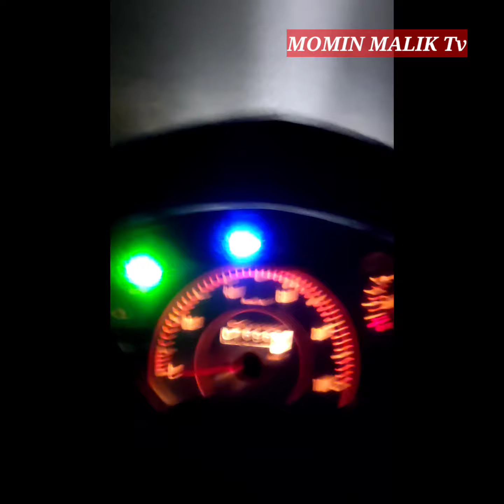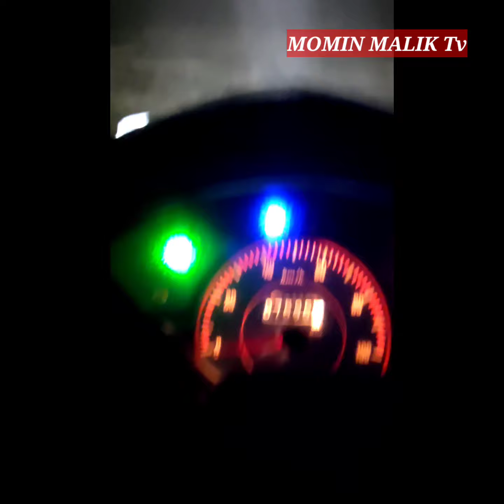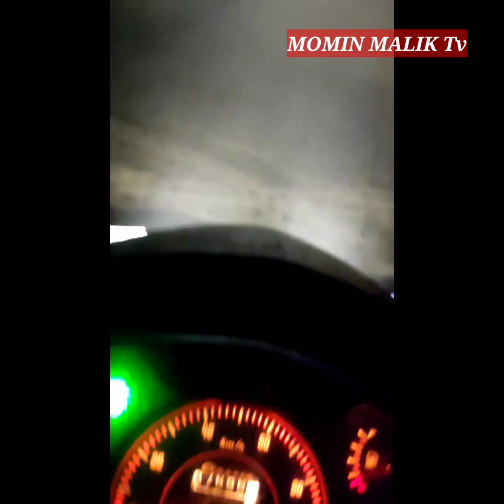LIVE || Bad Condition of link Roads in Bhalessa Doda || Night View || Heavy Fog || By Momin Malik.